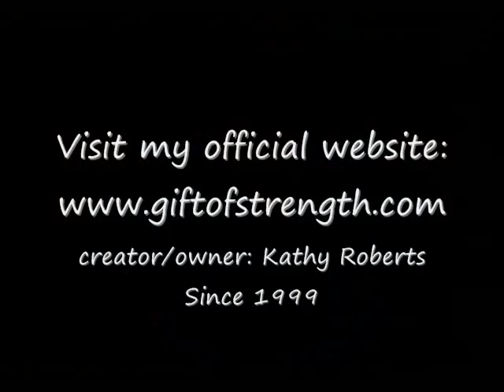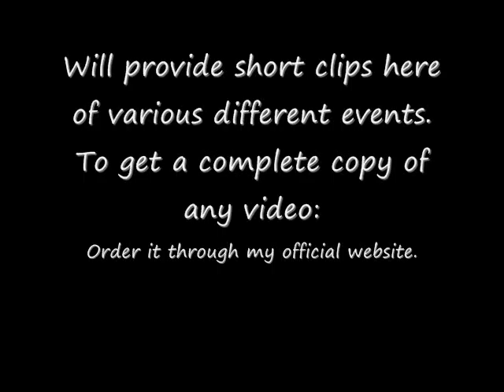Enjoying the Waterfront: Coverage by Kathy Roberts Official ©GIFTOFSTRENGTH.com® Productions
Kathy Roberts ©GIFTOFSTRENGTH.com®/GOSSERVICES Video Production Business

People will try to rob you any way they can and then pretend they are good samaritans so they can reap the benefits. The foolish thing is the majority of the people fall for it. It's evident that a thief is always a thief.  ~Kathy Roberts~

Live for the Truth and the Truth alone. ~Kathy Roberts~

Tranquility Meditation Relaxation Spirituality

"Live your life to the fullest potential, and fight for your dreams."

"But God made the earth by his power; he founded the world by his wisdom and stretched out the heavens by his understanding."(Jeremiah 10:12)

Kathy Roberts Photography/Videography GOSSERVICES: Kathy Roberts, Enjoying the Waterfront. Taking advantage of a beautiful day to enjoy the best that nature has to offer.  The love of life. The love of nature.

"It is easier for a camel to go through the eye of a needle than for a rich man to enter the kingdom of god" Luke 18:25

There are high consequences for telling the truth but the consequences for telling a lie is enormous. I live for Truth. ~Kathy Roberts~

We live in a world that is full of lies and deceit by people. But its more than okay to live for the truth. My conscience is alert and I get good rest at night! ~Kathy Roberts~

We are living in a time where their is more lying and deceiving people than good people. Don't trust someone else to watch your back, they will quicker leave you wounded and scarred, instead trust God he can do what man cannot comprehend. ~Kathy Roberts~

There is just no giving for some people, only taking and acting like they are doing something. ~Kathy Roberts~

When U keep taking from someone who already don't have much, without reaching into Ur own pockets, you're taking advantage of the situation. ~Kathy Roberts~

"People encourage you to give. Strangely there is only one ethnic group that profits from it. The majority of blacks are still poor." ~Kathy Roberts~

"Things gained through unjust fraud are never secure."

"Undoubtedly there are, in connection with each of these things, cases of fraud, swindling, and other financial crimes; that is to say, the greed and selfishness of men are perpetual."  William Graham Sumner

"Thou shalt not defraud thy neighbour, neither rob him: the wages of him that is hired shall not abide with thee all night until the morning." Leviticus 19:13

"Ambition is the path to success, persistence is the vehicle you arrive in."

"In matters of truth and justice, there is no difference between large and small problems, for issues concerning the treatment of people are all the same. "

"Whoever walks in integrity walks securely, but he who makes his ways crooked will be found out."  Proverbs 10:9 ESV / 22

Music used solely for entertainment purposes. Purchased on iTunes.